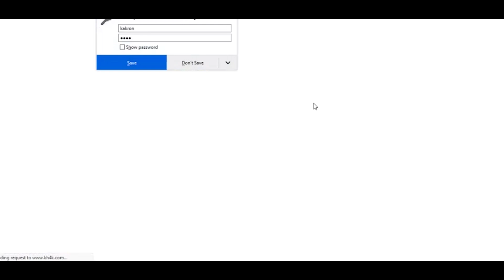A Ghost Story